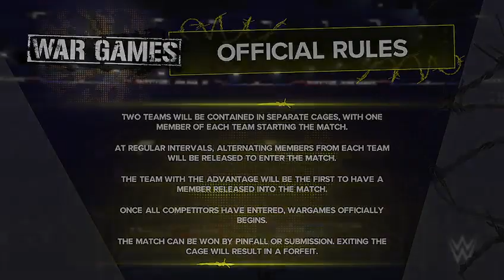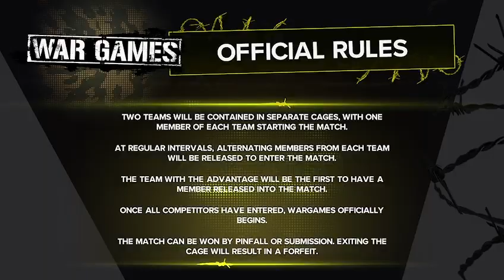WWE 2K24 SURVIVOR SERIES WARGAMES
wwe wweraw wwesmackdown wweuniverse wwe2k wwe2k24 explorepage -- Happy Thanksgiving to EVERYONE WHO LOVES THE FOOD and FAMILY!